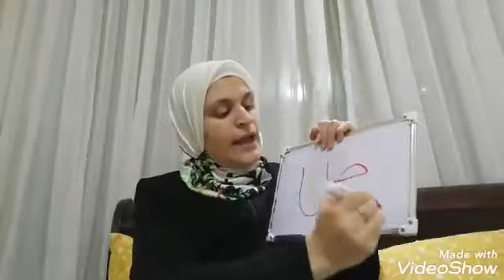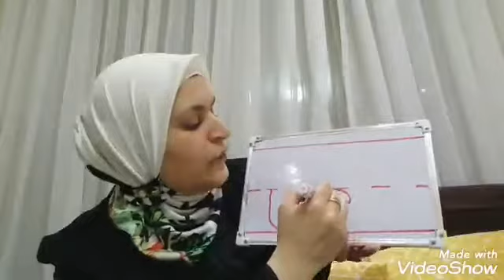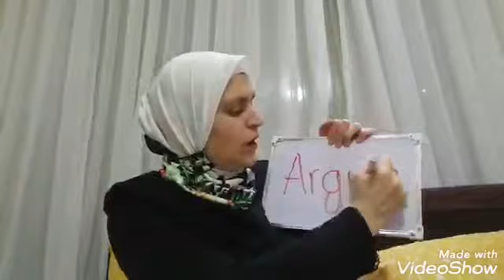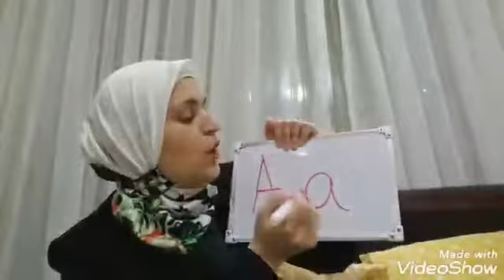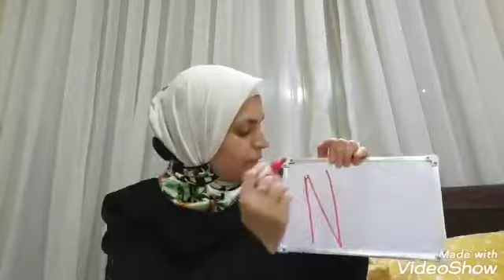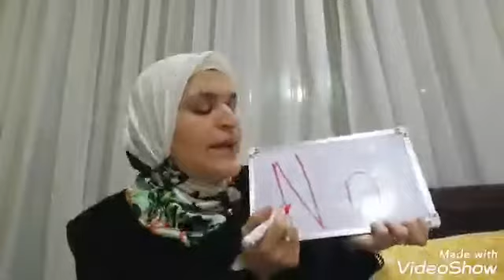English (letters and digraph ue revision)